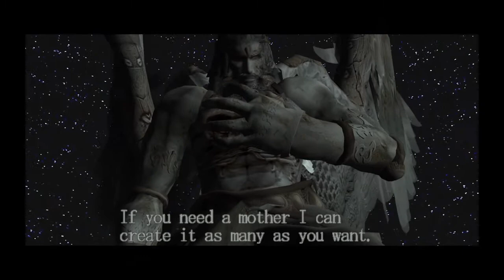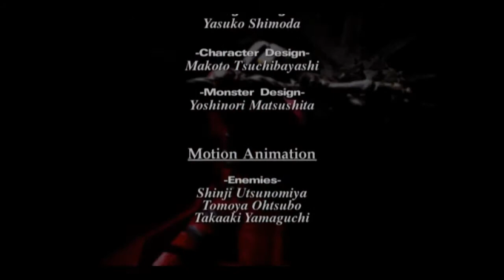Devil May Cry 1 - (Part 06) - The end - HD collection PS2/PS4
DevilMayCry capcom Devil May Cry 1 - HD collection PS2/PS4